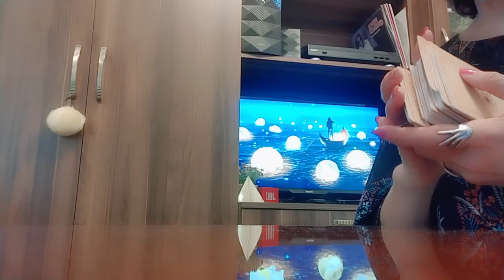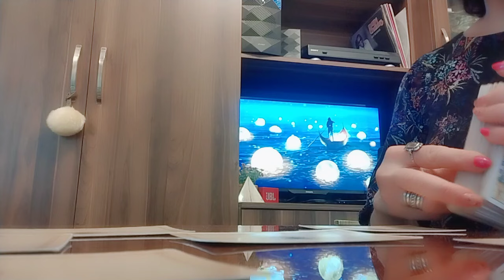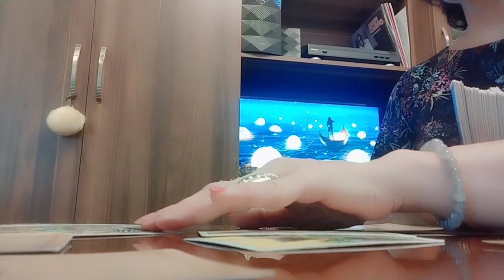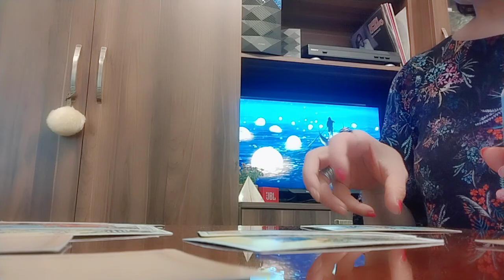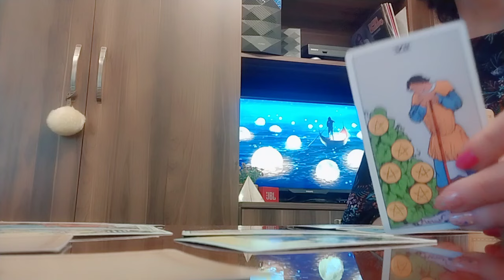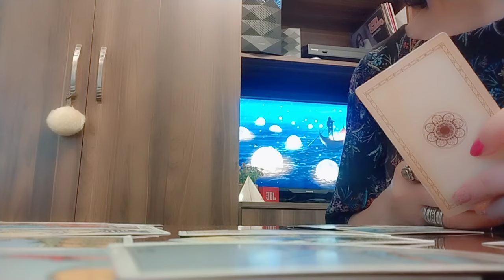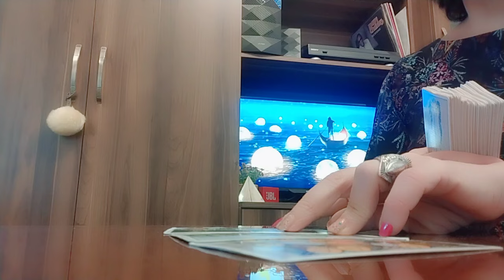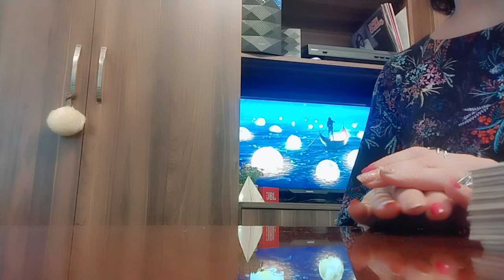როგორ ხედავს ტარო თქვენს ცხოვრებას?✨🃏✨